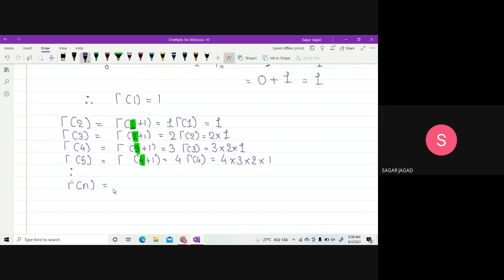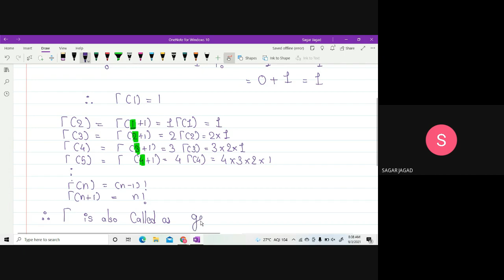Properties of Gamma Function with Proof| SYBSc|Sem 3|Unit 3|Lecture 2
Embark on a deep dive into the Gamma Function's properties accompanied by detailed proofs in SYBSc Semester 3, Unit 3, Lecture 2! Uncover the intricacies and fundamental characteristics of this significant mathematical function. 🌐✨

📚 Covered Topics:
Explore crucial aspects in this session:

Gamma Function Properties: Understanding its various properties and significant traits.
Accompanied by Proofs: In-depth proofs elucidating the properties for thorough comprehension.
💡 Key Insights:
🔄 Gain a comprehensive understanding of the essential properties of the Gamma Function.
🧠 Strengthen your mathematical prowess through detailed proofs and practical applications.
🌟 Lecture Highlights:
Join us for an enlightening session delving into the properties of the Gamma Function, supported by rigorous proofs, tailored for SYBSc students!

▶️ Join Now:
Participate in this insightful lecture here.

📚 Elevate Your Mathematical Knowledge:
Uncover the profound properties of the Gamma Function with detailed proofs, enhancing your understanding of this fundamental mathematical concept!